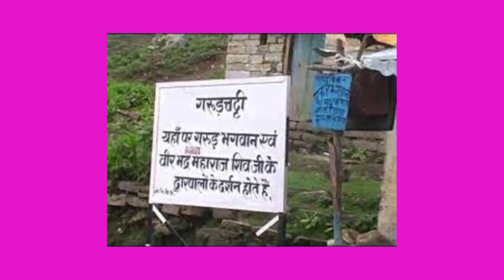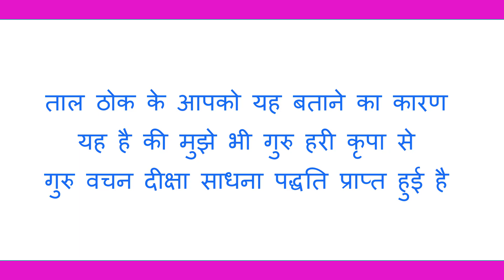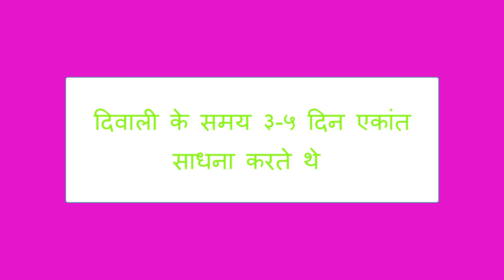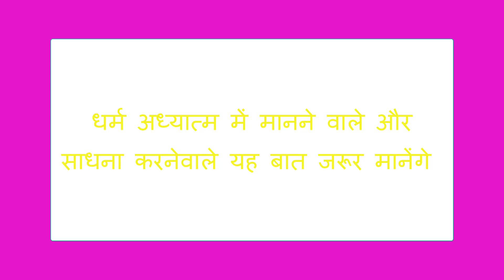Modiji tap sadhana - ajatshatru | victorius | modi journey to Himalaya | Winner Modi | Spiritual man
ક્યાંદેવી/દેવતા/ભગવાનનીસાધનાકરેછેમોદીજી?
हिमालय की गिरी कंदराओं में मोदीजी की साधना उपासना
मोदीजी की वाक्चातुर्यता और शत्रु विजय का रहस्य उजागर करेंगे
मोदीजी उनको आशीर्वादरूप में मिली साधना शक्ति का रोज सुबह पुनर्जागरण करते है
ताल ठोक के आपको यह बताने का कारण यह है की मुझे भी गुरु हरी कृपा से गुरु वचन दीक्षा साधना पद्धति प्राप्त हुई है
दसमहाविद्या में से एक माँ मातंगी के आशीर्वाद से उनकी वाणी बानी प्रभावकारी है
माँ बगलामुखी के आशीर्वाद से शत्रु पर विजय पाते है
दिवाली के समय ३-५ दिन एकांत साधना करते थे
धर्म अध्यात्म में मानने वाले और साधना करनेवाले यह बात जरूर मानेंगे